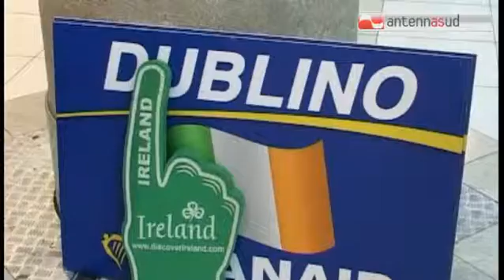Tg Antenna Sud - Ryanair, gli albergatori contro Emiliano